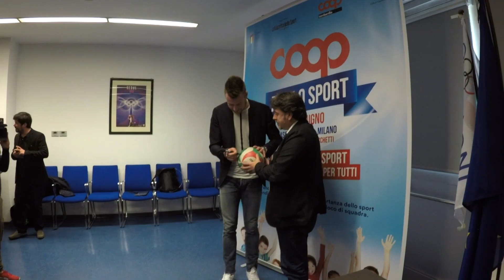Festa dello Sport a Cassano d'Adda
Sabato 1 e domenica 2 giugno a Cassano d'Adda si è tenuta la Festa dello sport: oltre 30 discipline sportive per una due giorni di sport, condivisione e divertimento.
Oltre 2000 persone tra famiglie, bambini e ragazzi hanno avuto la possibilità di cimentarsi in tantissime discipline sportive grazie alla presenza di circa 30 associazioni sportive del territorio lombardo.